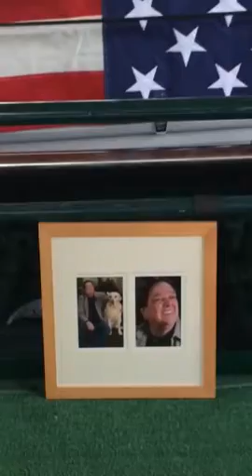Dad funeral 2